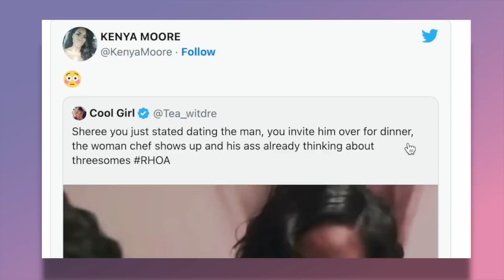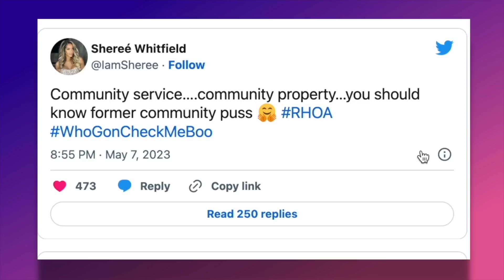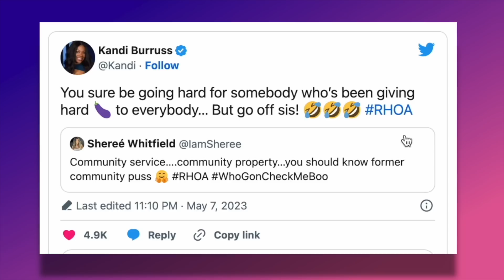Sheree Calls Kandi "Community Puss" & Comes For Kenya After Seeing Last Night's RHOA Episode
Sheree appears to be in her feelings about the shade Kandi & Kenya were throwing about Martell on the premiere episode of The Real Housewives Of Atlanta.